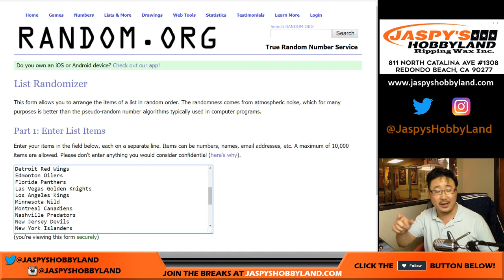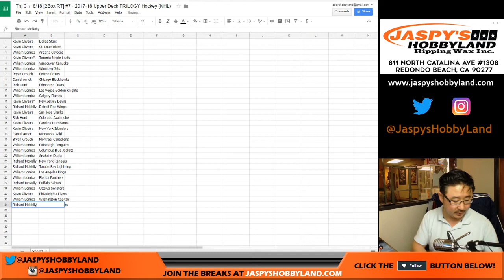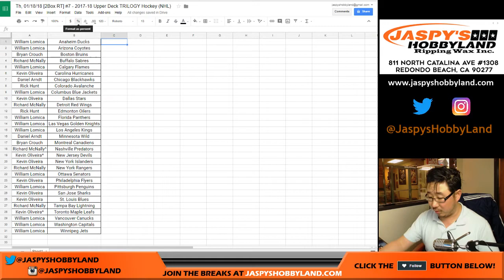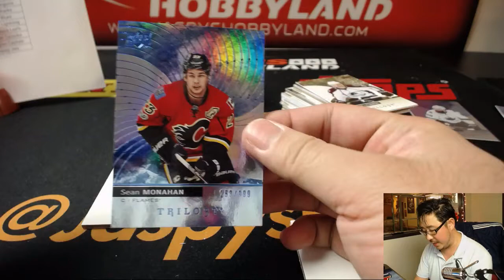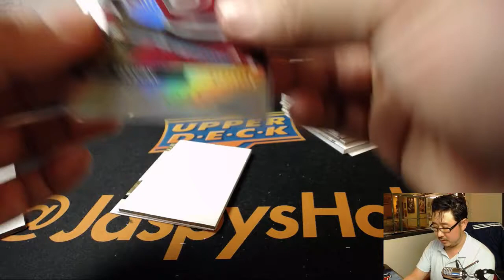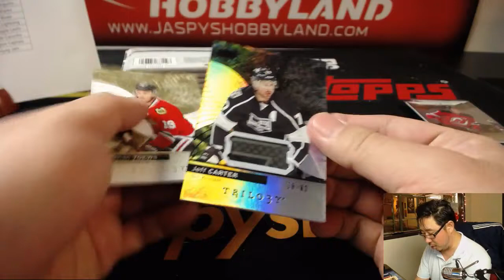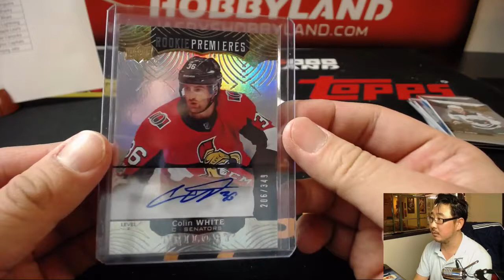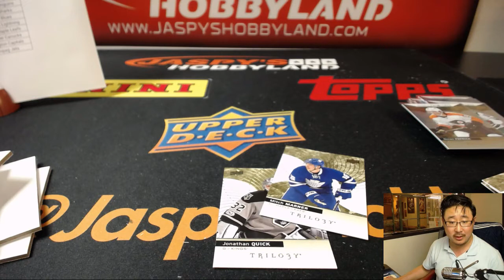Th, 01/18/18 [2Box RT] #7 - 2017-18 Upper Deck TRILOGY Hockey (NHL)